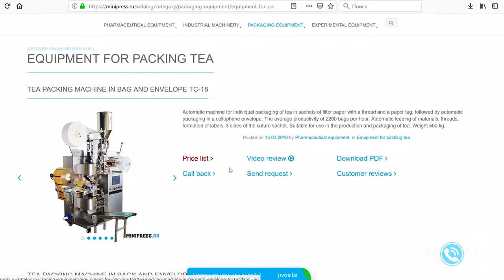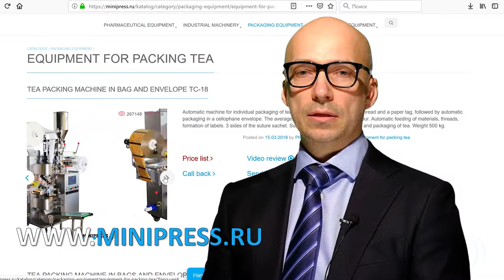Automatic filling machine for packing powder in bags Minipress.ru/katalog/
Automatic filling machine for packing powder in bags Minipress.ru/katalog/. Specialists in pharmaceutical equipment and technology for the production of drugs. For more than 17 years, we have been assisting our customers in choosing, supplying and adjusting various pharmaceutical equipment! Are you looking for a reliable equipment supplier? We will provide you the best service 24/7. The best team of professionals in the pharmaceutical industry has been assembled and stable ties have been established with the best manufacturers. We not only sell, but also produce many models of equipment.

LABELING MACHINES
MIXERS AND POWDER MIXERS
TABLET PRESS
Blistering machines
LABORATORY ANALYZERS
FLEXIBLE
GRANULATORS POWDERS
POWDERS POWDERS
TUBON FILLING MACHINES
CARDBOARD MACHINES
TEA PACKERS
VACUUM CONVEYORS
DRAGING BOILERS
VIBRATION SITES